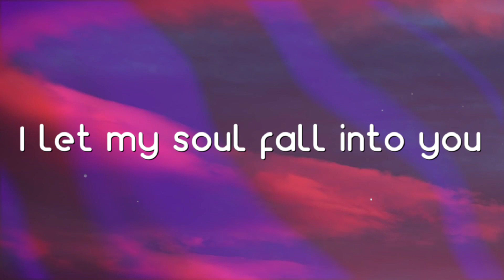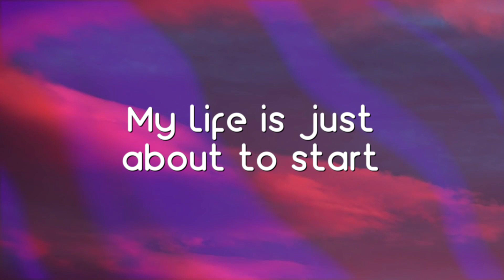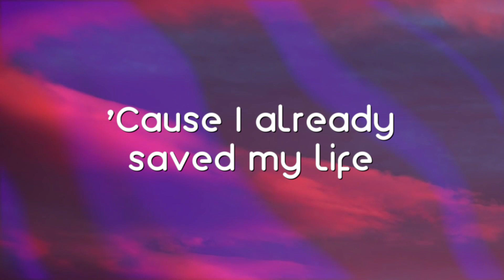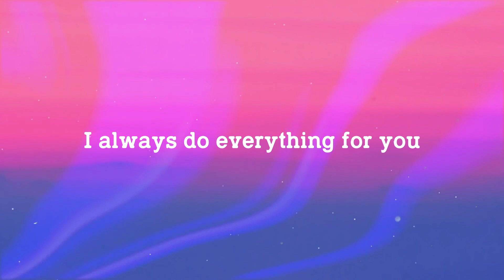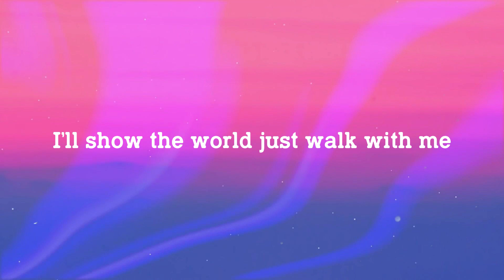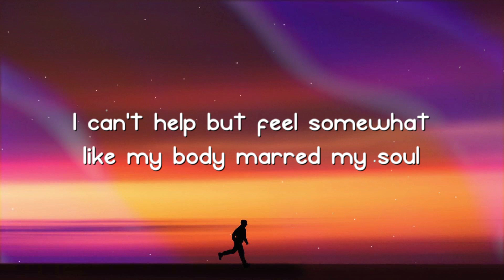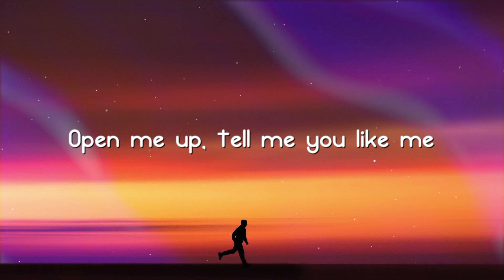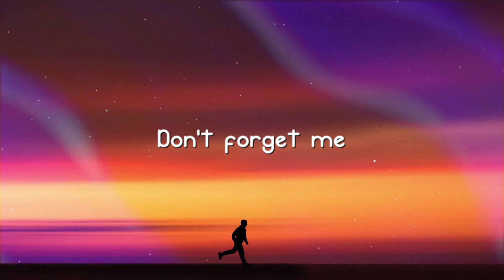Hero - Cash Cash (Lyric Video) 🦗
Hero - Cash Cash (Lyric Video) 🦗  Hero - Cash Cash (Lyric Video) 🦗